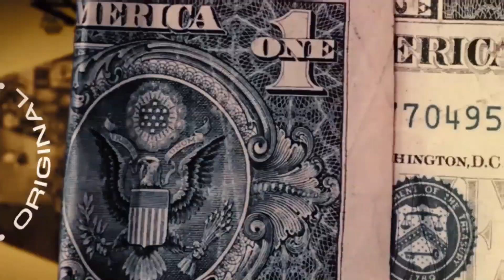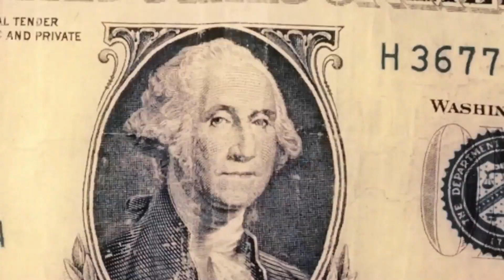MC Leh - Sofrimento Passageiro (Deejay Luizinho)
Artista:  MC Leh
Produção: Deejay Luizinho